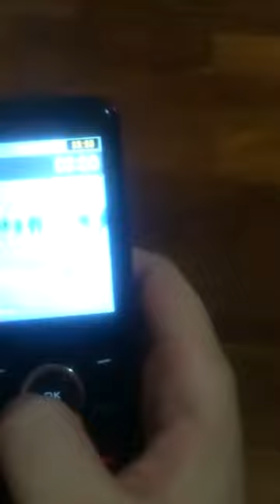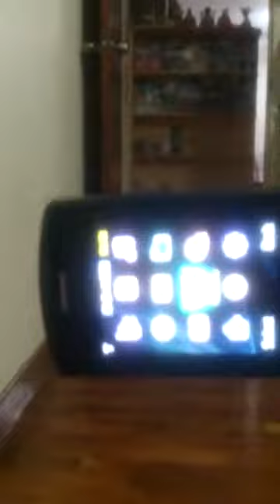Samsung GT-S5550 and GT-S5503 - Review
Social

Back in Feb 3 2015, I upload this video reviewing the two Samsung Sliding Phone's on James Low YT Channel previously. But I have still have these with me and my parents bought this two phone with the contract in 2011 which you can purchase up to two devices on Singtel. Unfortunately, this concept has been phased out years ago where you can able to purchase two devices on one contract.

Here is the Specifications on both phone's

P.S. My apologies for the blurry footage as I am too dumb to auto focus